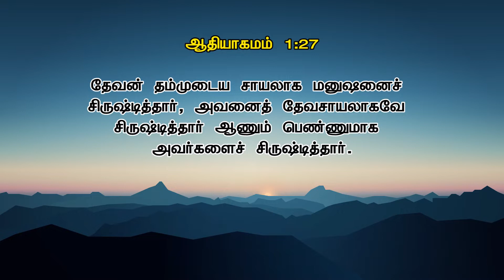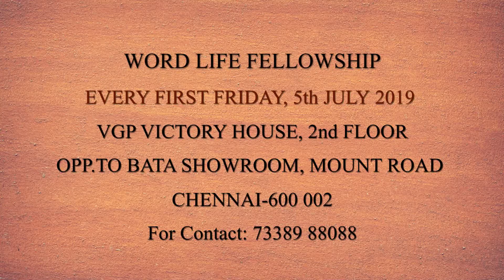How should husband-wife relationship be? || கணவன் - மனைவி உறவு எப்படி இருக்க வேண்டும்?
A husband-wife relationship should be built on mutual respect, trust, and open communication. Both partners should support and encourage each other's personal growth and aspirations. They should strive to create a loving and nurturing environment where they can express their feelings, resolve conflicts, and work together as a team to overcome challenges.

ABOUT THE SPEAKER (Roselind Rex)

Roselind Rex, founder of Word Life Foundation is a full-time minister in God’s Kingdom for nearly 3 decades. She brings in creative ways to connect with Youth & Couples; She preaches, teaches, counsels, trains, writes, and mentors in order to transform them to be powerful witnesses for Jesus Christ.

Keynote Speaker | Youth & Marital Counsellor | Trainer - Trained more than 50,000 Young People | Author | Social Media Blogger | Mentor – Created more than 10,000 Leaders

If you are blessed by this video and if God leads you to sow into this ministry, you can make your contribution using the following details...

Name: Word Life Foundation
Bank Name: Tamil Nadu Mercantile Bank
Branch: Pallavaram, Chennai
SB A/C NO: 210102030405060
IFSC Code:  TMBL0000210